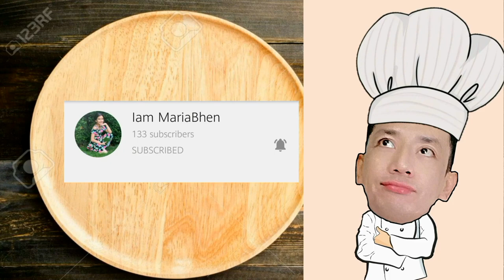HOW TO MAKE PASTILLAS || SIMPLE RECIPE || EASY TO MAKE